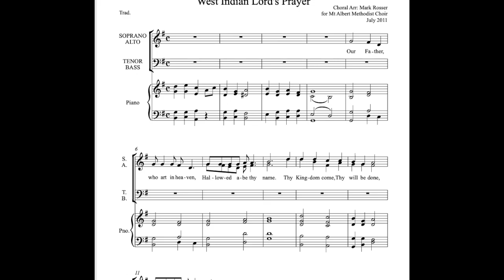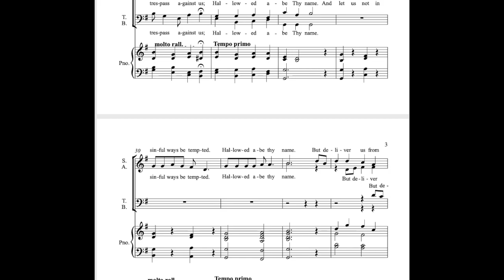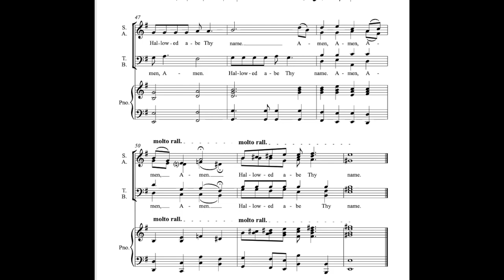Lord's Prayer - recording track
Lord's Prayer - recording track (Includes choir parts in brass sound)